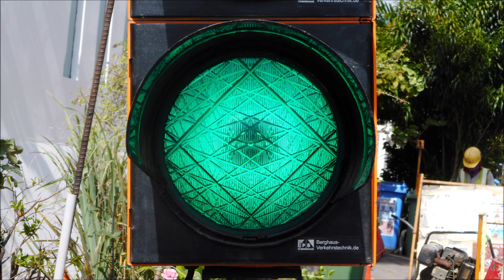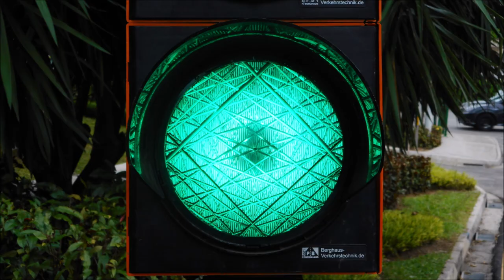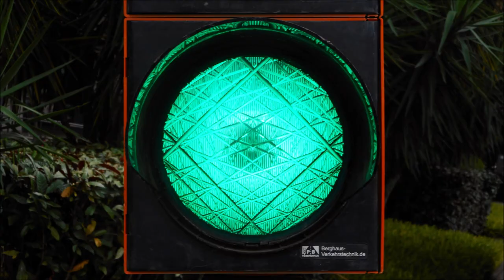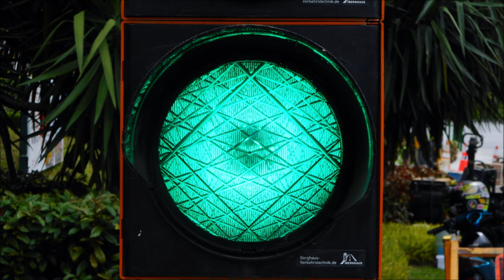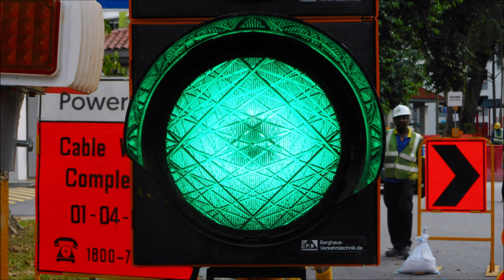2020 Christmas Traffic Light Collection (Singapore Portable Incandescent Traffic Light Edition)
This video is about 2020 Christmas Traffic Light Collection (Singapore Portable Incandescent Traffic Light Edition). Hope you enjoy it.